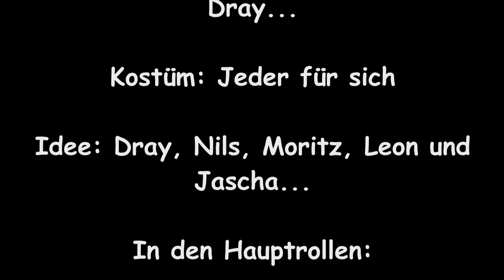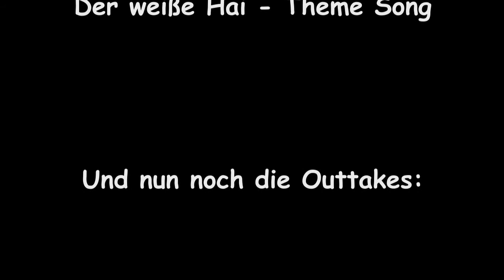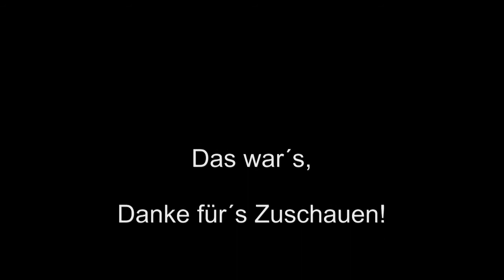Das Making-of - Film (Filmabend-Version)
Film Project At Our School

Composer Bass Fiddle Electric Composition Contemporary Keyboard Quintet "Percussion Instrument Short Film Cool Mega Toll Super Kite Kitesurf